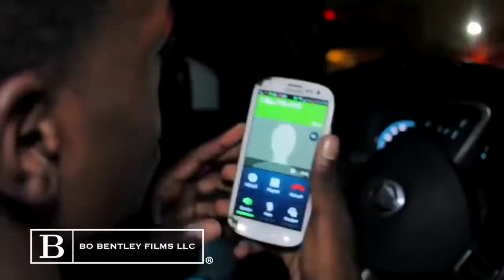The Kodak Black Story DOCUMENTARY